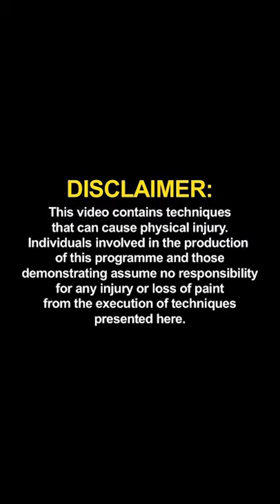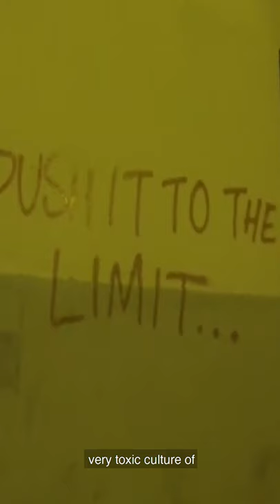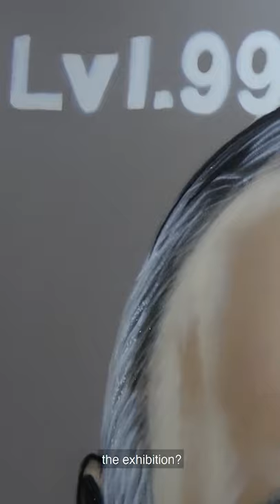LUSHSUX : Meme Streets Episode 2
An episodic interview series w/ @lushsux